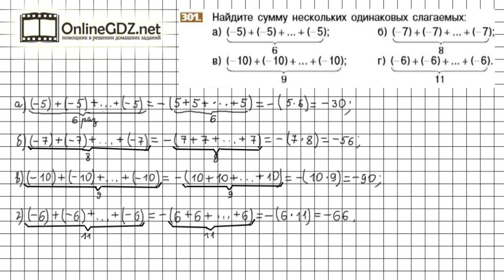Задание №301 - Математика 6 класс (Никольский С.М., Потапов М.К.)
Номер 301 – необходимо найти сумму нескольких одинаковых слагаемых, используя правило сложения целых чисел и определение умножения натуральных чисел.